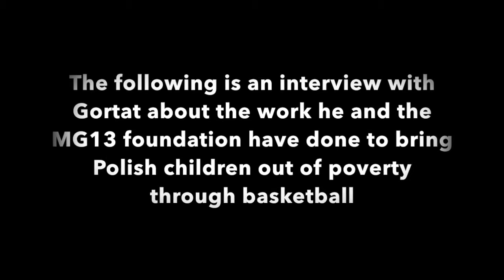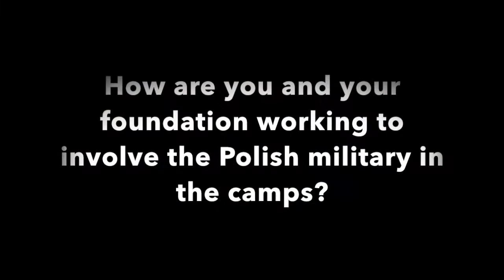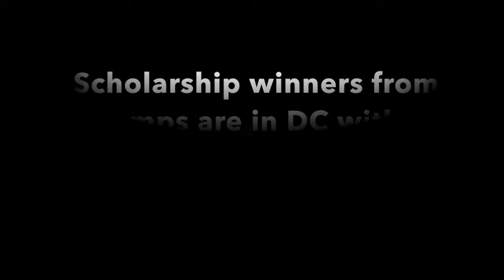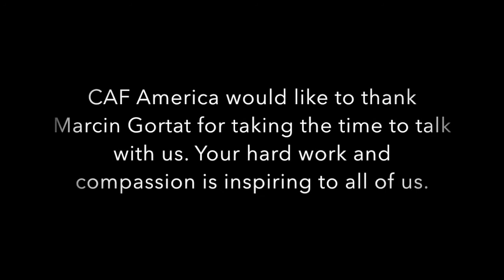GivingTuesday CAF America Interview with NBA Player Marcin Gortat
NBA player Marcin Gortat, established the MG13 Foundation in Poland to provide an avenue for children of all ages to play basketball and become an integral part of the local community. In an insightful and inspiring interview with CAF America, Marcin Gortat discusses how the foundation's basketball camps have empowered the Polish youth to rise above challenges and find hope in hoops.